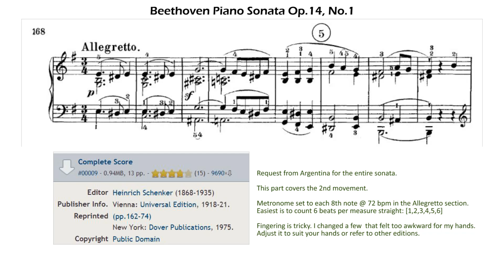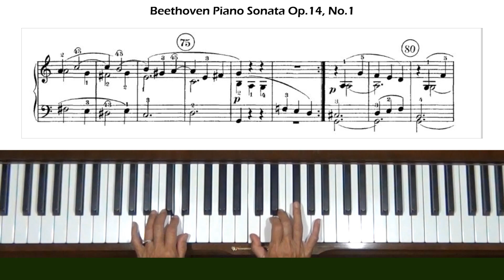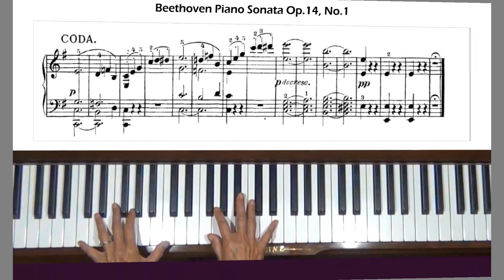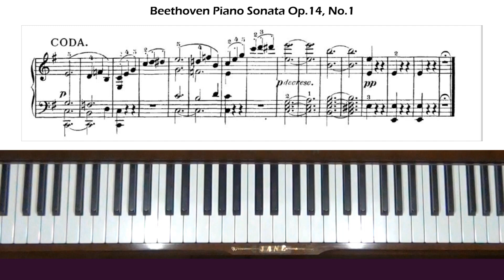Beethoven Piano Sonata No.9 in E Major Op.14 No. 1 Allegretto Tutorial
Request from Argentina for the entire sonata. Level 6. This is the second movement of the sonata. Finished the first movement.